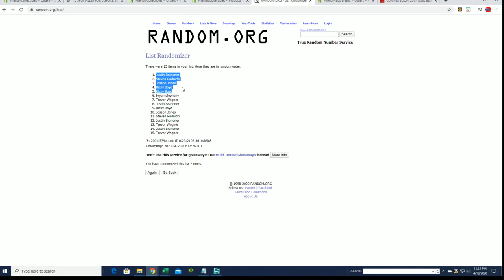2020 Topps Tribute Baseball FILLER A ID 20TRIBBRT217